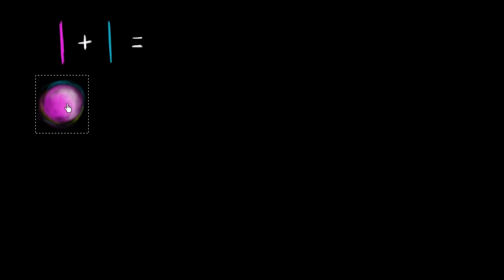Introdução à adição 2 - Khan Academy em português (1º ano)